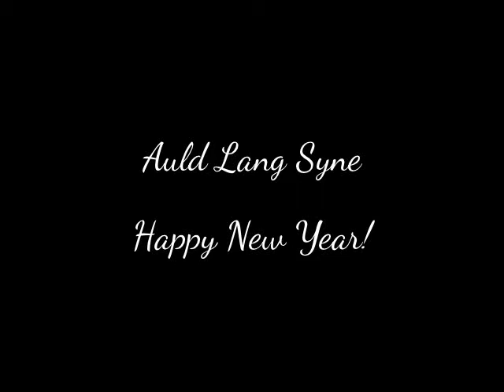Auld Lang Syne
Auld Lang Syne. Happy New Year!